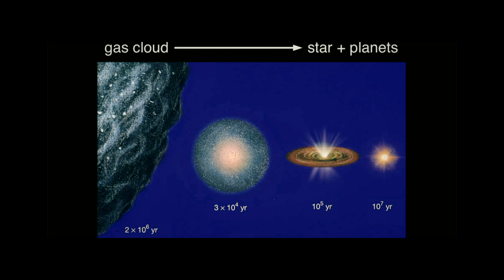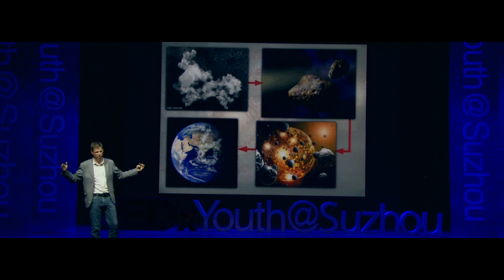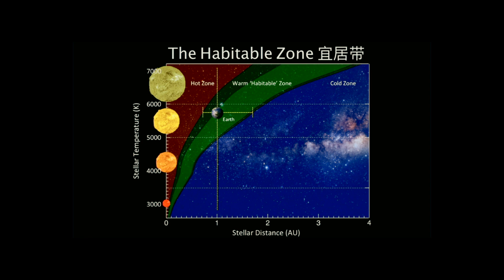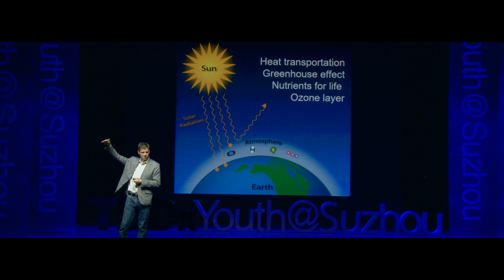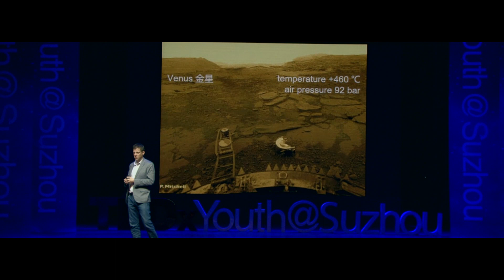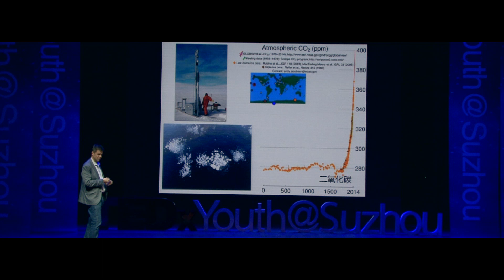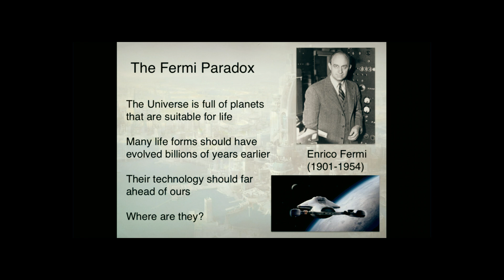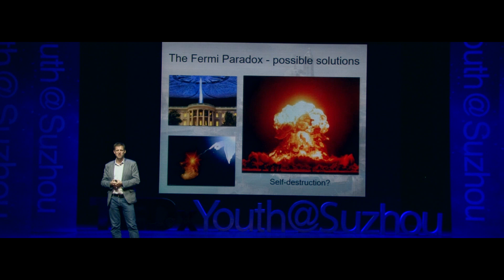Explore The Universe | Kouwenhoven | TEDxYouth@Suzhou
The mystery of universe will only come clear if we take good care of our home planet.Only then will we truly be able to explore the universe

Dutch, the direct of AU East-Asia Regional Office for Astronomy Development